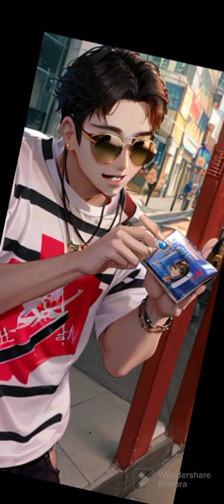Eadit photo from Filmora ai new Stye